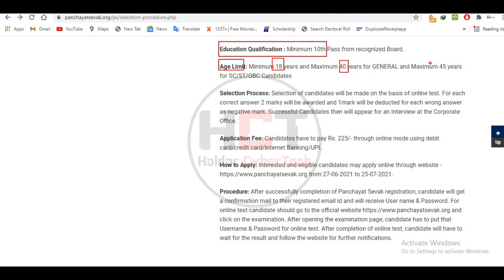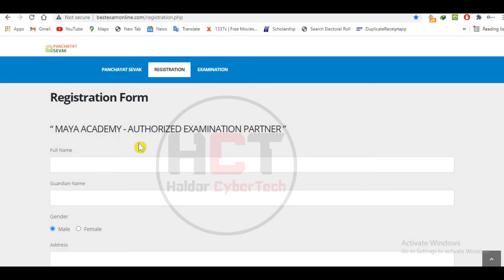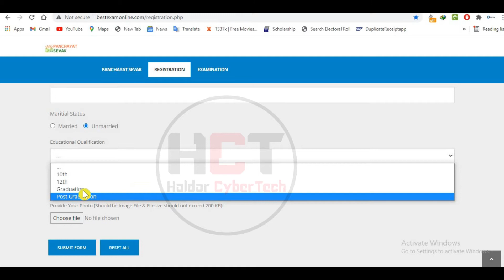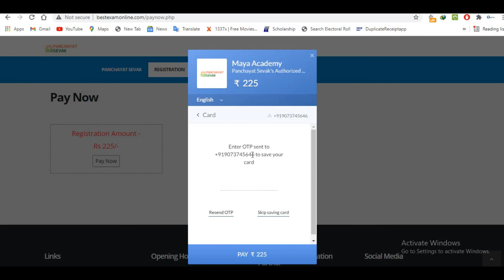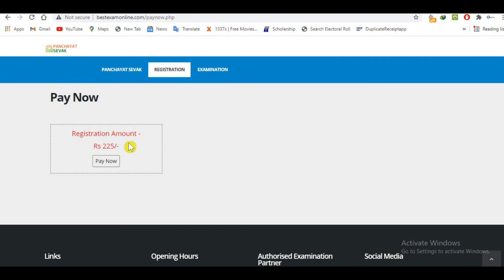Panchayat Sevak Requirment Online | নিজ নিজ পঞ্চায়েতে পঞ্চায়েত সেবক নিয়োগ শুরু | Apply Online